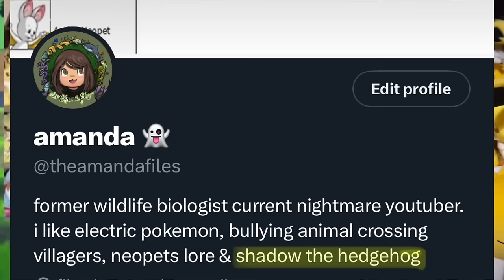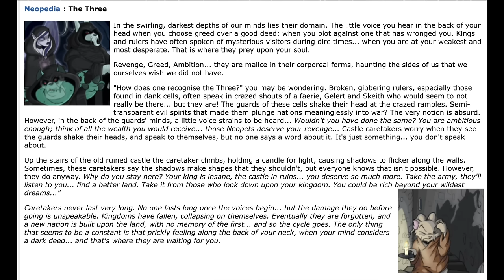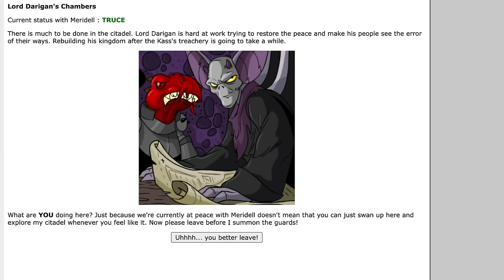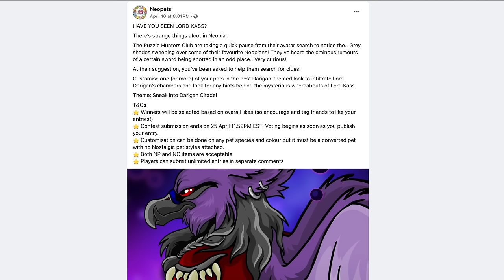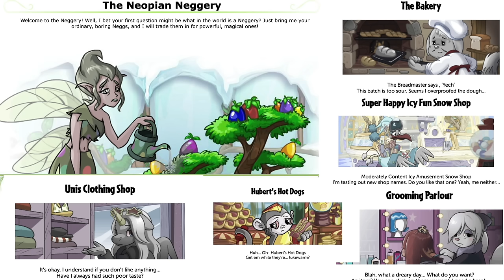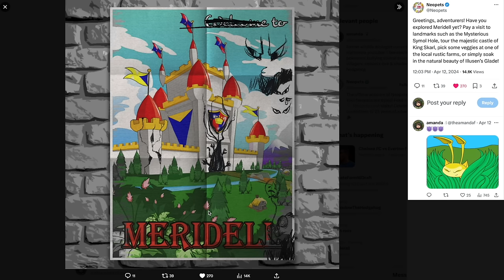the tragedy of LORD KASS (neopets history)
GET SOME EXTRA CONTENT LIKE MY PETTY REVIEW OF THE ANIMAL CROSSING MOVIE, COME HANG OUT WITH US ON DISCORD TO TALK NEOPETS AND VISIT MOLOKAI TO BEAT KYLE WITH A NET: ​

sources:
jellyneo.net